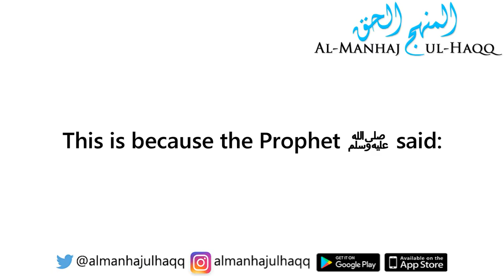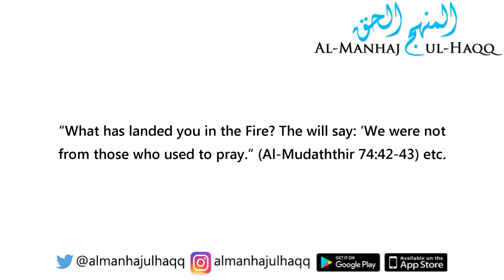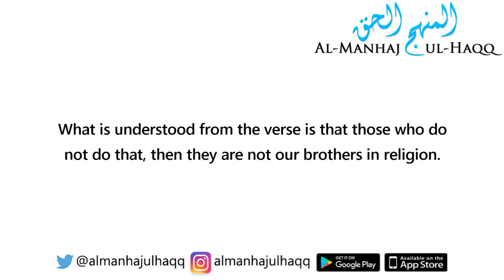The One who Prays in Ramadhaan but not in Other Months - By Shaykh Muqbil Al-Waadi'ee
The One who Prays in Ramadhaan but not in Other Months - Shaykh Muqbil رحمه الله

Translated by Raha ibn Donald Batts حفظه الله